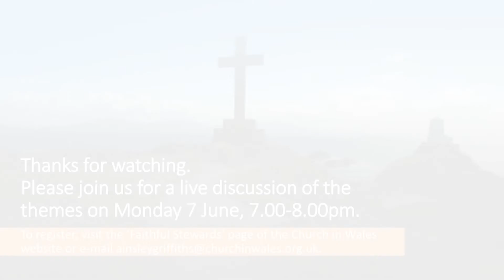Faithful Stewards: Interview 4 (Section 4; Essays 9 and 10)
Faithful Stewards
The live discussion will be chaired by the Bishop of St. Asaph and will involve the Revd. Canon Dr Rhiannon Johnson and the Revd. Dr Manon Ceridwen James.